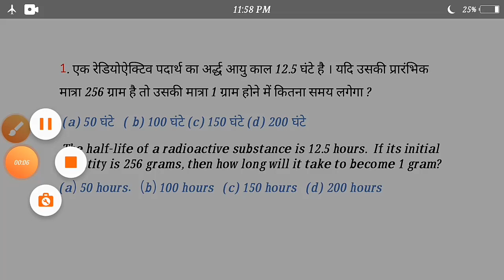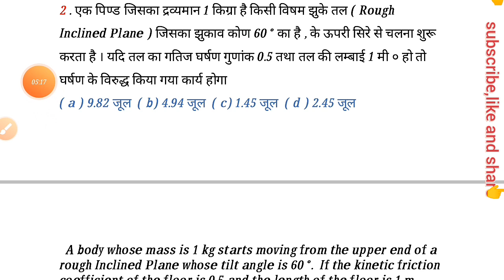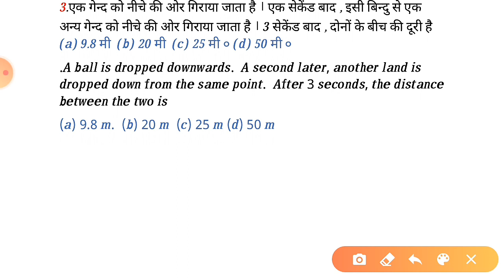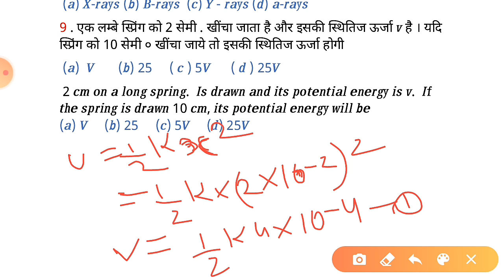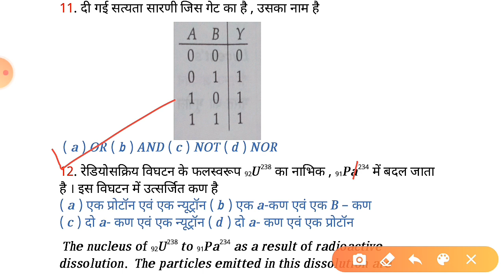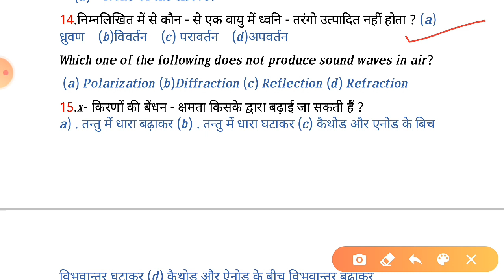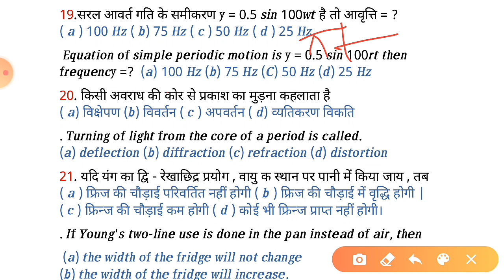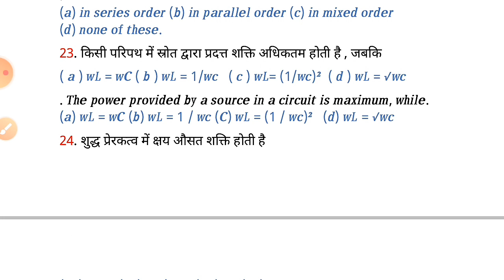Airforce X Group physics mock test. Navy Ssr/Aa, NDA most hiting and target question and practiceset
यहा daily  Airforce X Group का  Physics का Mock test navy SSR/AA,NDA  और Airforce X and  Y Group का English ka mock test  और grammar के important topic का video upload किये जाते है जो आपके एग्जाम में बहुत ज्यादा benefit साबित होगा।